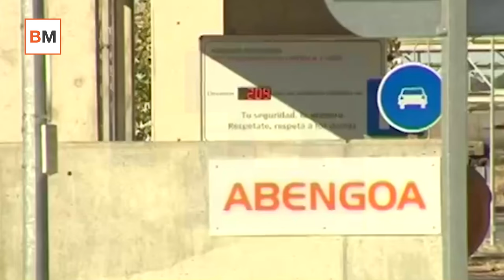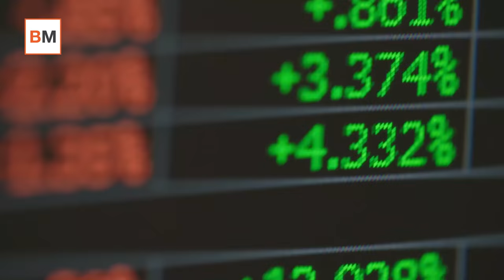Mercado Amigo | Abengoa: ante un baño de realidad que puede llevarle a los infiernos